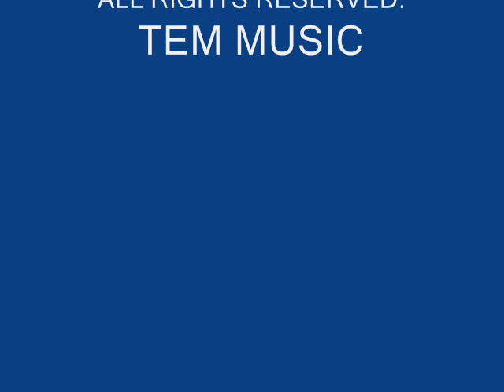'ANOTHER WOMANS EYE'S' TERRY DEAN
The lyrics were written by my wife Joanie and taken from one of her poems. I composed the music. My stepdaughter Emily played the keyboards and drums and I provided the guitar music. Hope you like it.